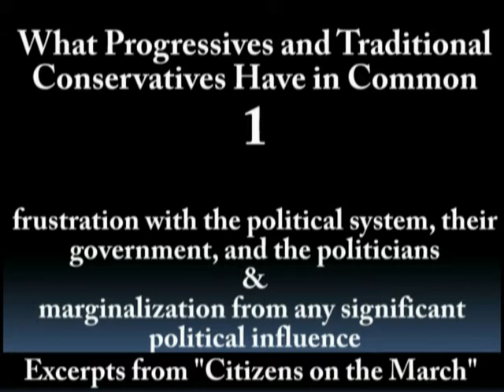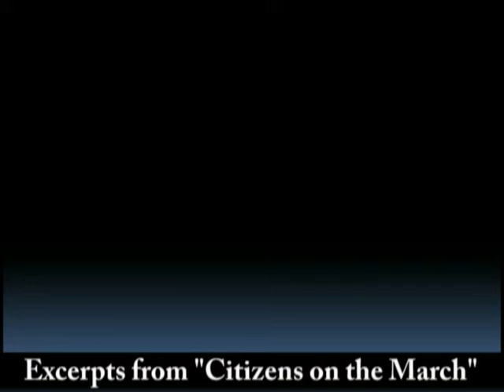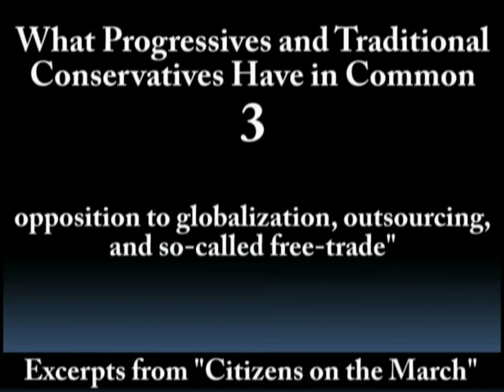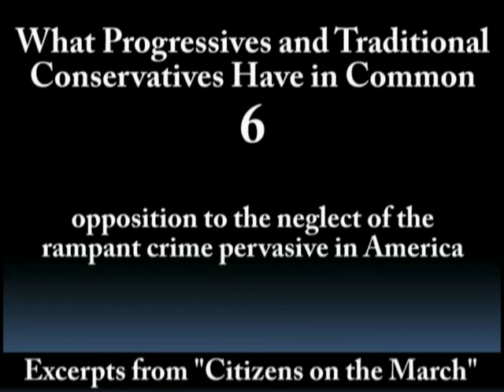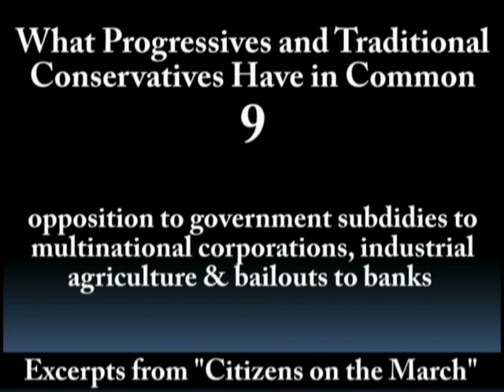Liberals and Conservatives Have More in Common